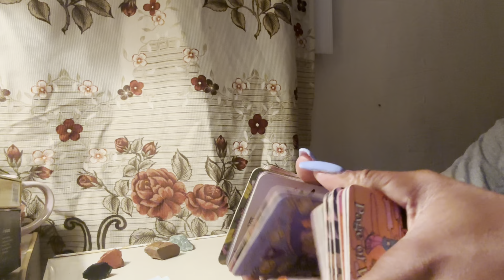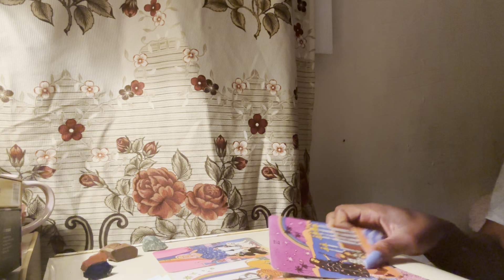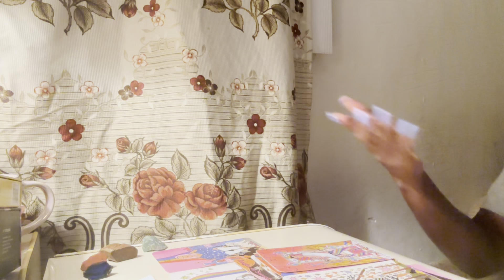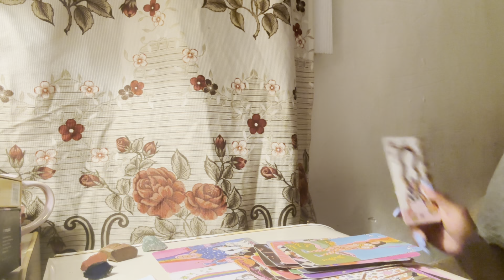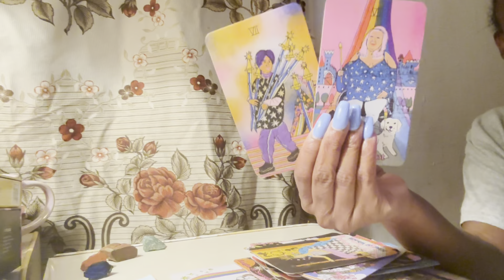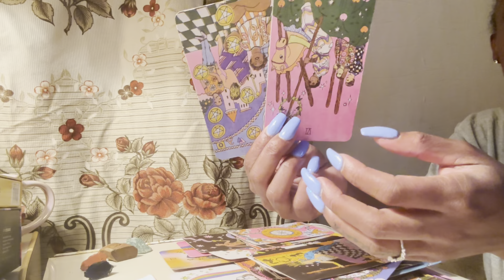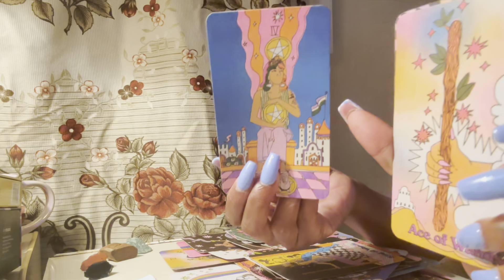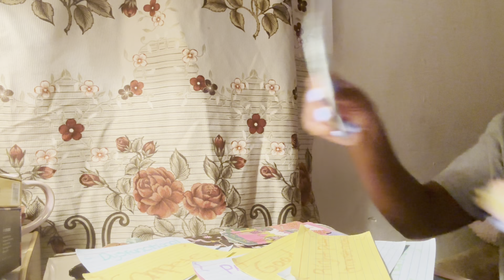Libra ♎️ 4/8/2024 “ ITS A WHOLE LOT OF CLARITY”